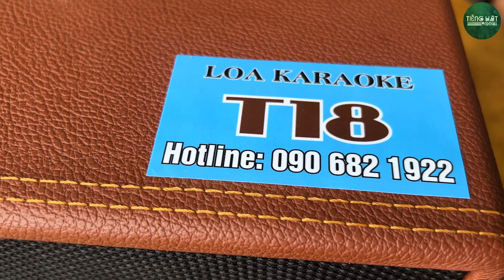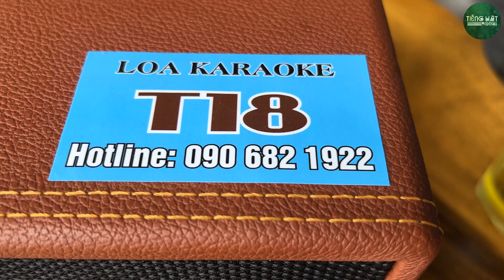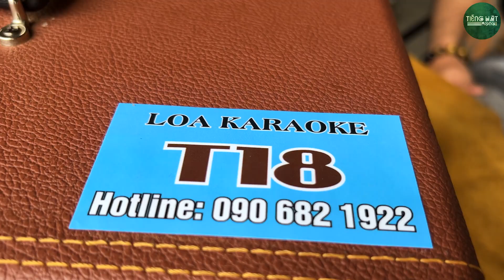Đẹp Trai Mà Còn Hát Hay Thì Ai Chịu Cho Nổi l Lời Tình Viết Vội - Minh Dương Bán Nước Mía